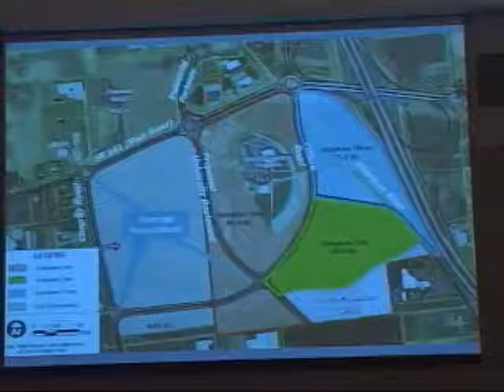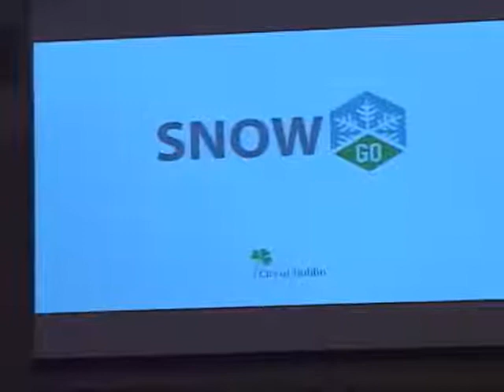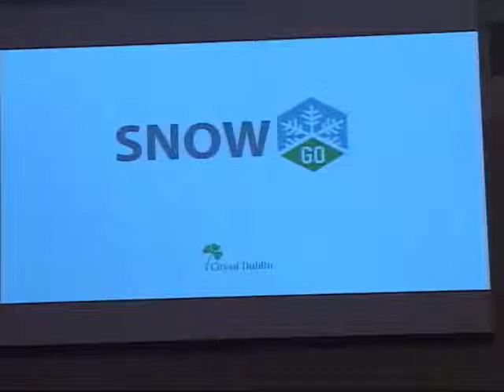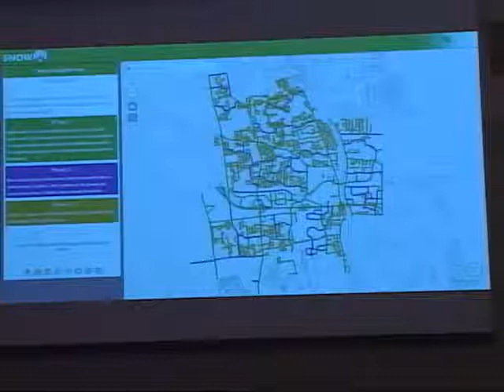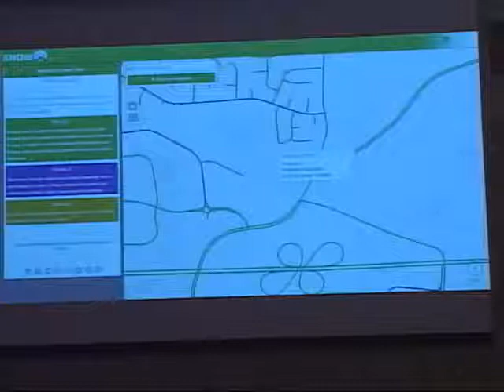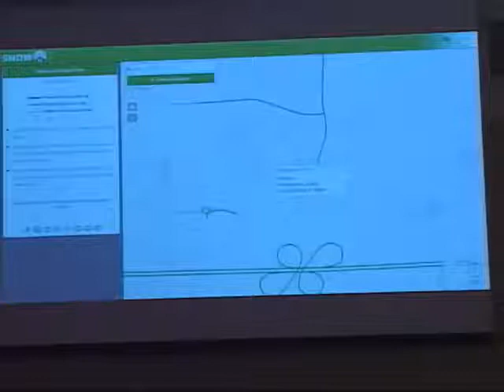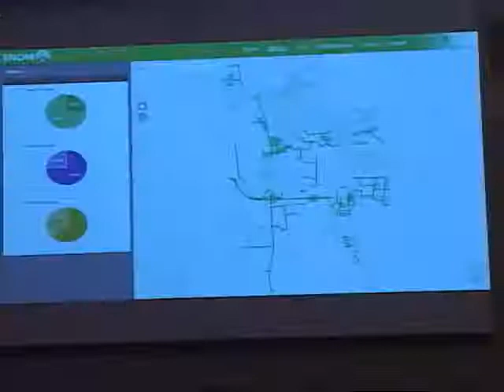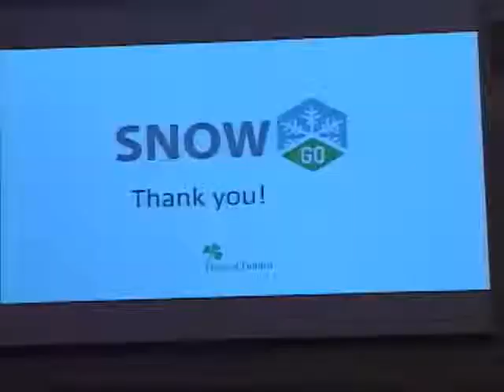Dublin City Council - Regular Meeting 11.3.14